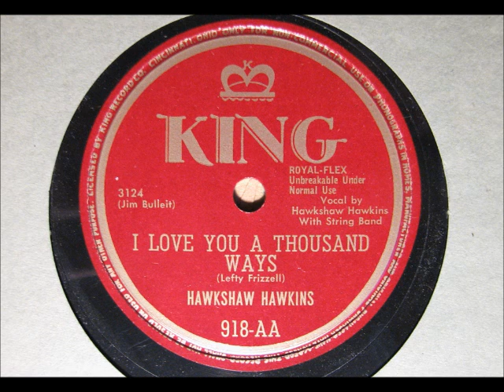I LOVE YOU A THOUSAND WAYS by Hawkshaw Hawkins